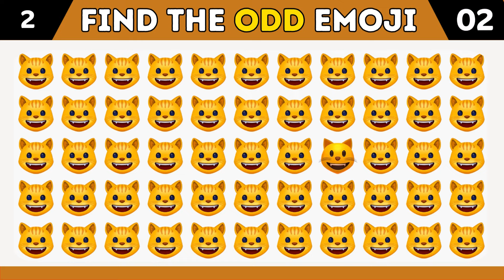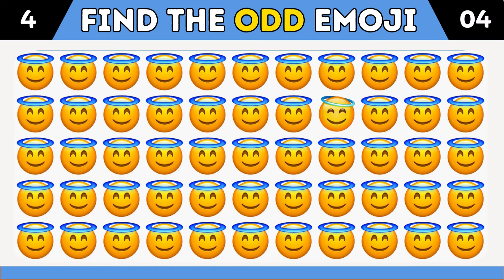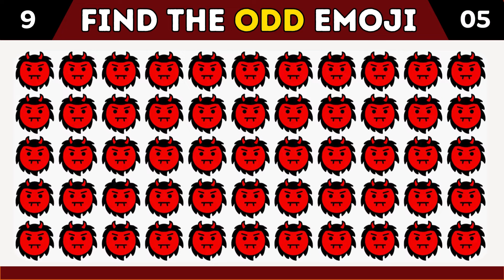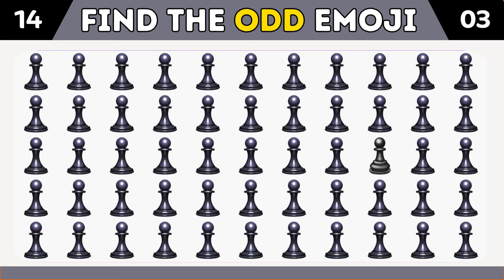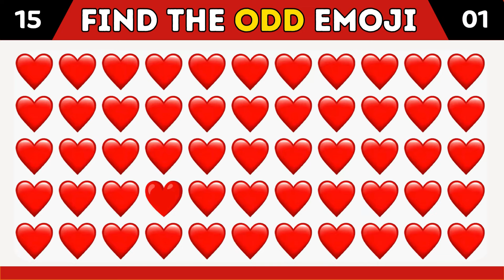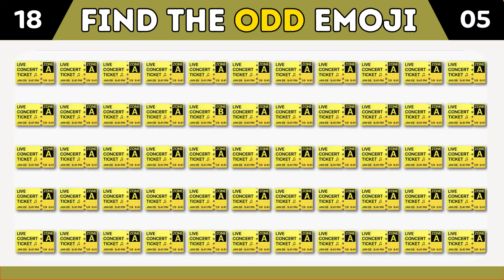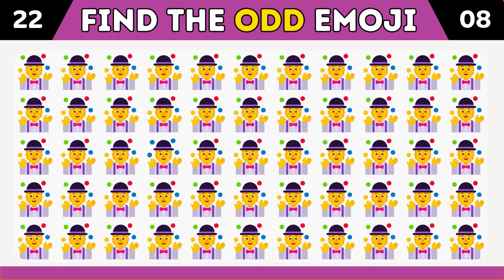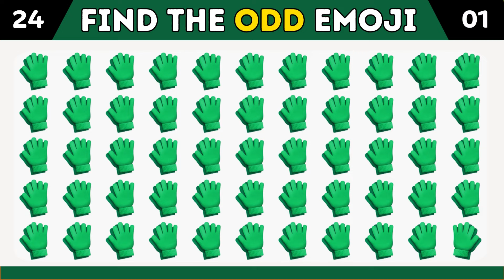Test Your Eyes by Spotting The Difference! | Odd One Out Puzzle | Find The Odd Emoji Quizzes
🔍 Ready for a tricky emoji quiz challenge? Dive into our latest video where you'll be tested to find the ODD One Out in a series of emoji puzzles! 🤯 From easy and medium difficulty to hard and even impossible difficulty, this video offers a variety of thought-provoking puzzles that will keep you entertained and sharpen your observation skills.

🌟 How to play:

Watch as we present a series of emojis that appear identical at first glance.
Your job is to find the one emoji that doesn't quite fit in with the others.
Sounds easy, right? Well, as you progress through the levels the challenge becomes greater and only the sharpest eyes will succeed!
👀 Challenge friends and family:
Do you think you have what it takes? Challenge your friends and family to join in the fun! It's a great way to test your visual acuity and have a few laughs along the way.

🔥 Levels:

It's simple: warm up with simple exercises to get you on the right track.
Medium: The difficulty level increases slightly as we add more elements to the emojis.
Difficult: Be prepared for intricate patterns and subtle differences.
Impossible: Only for the bravest puzzlers! Can you overcome the ultimate challenge?
🎉 Whether you are a puzzle enthusiast or just looking for a fun and exciting activity, this emoji quiz challenge is perfect for everyone. Press play, keep your eyes peeled and let the games begin! Good luck! 🍀👁️‍🗨️

Timestamps:
00:00 - 00:05 Intro
00:06 - 08:50 Find the ODD Emoji
08:51 - 09:16 Outro